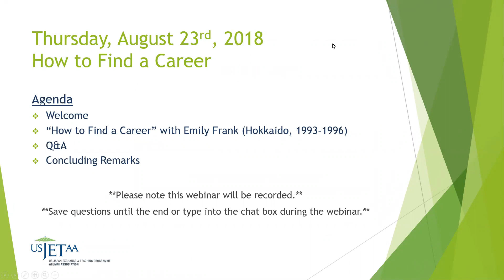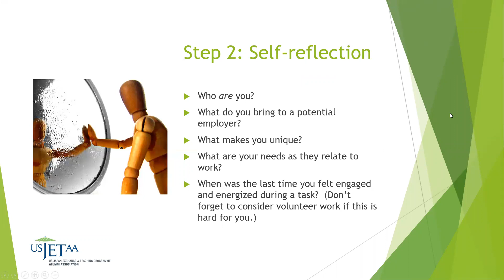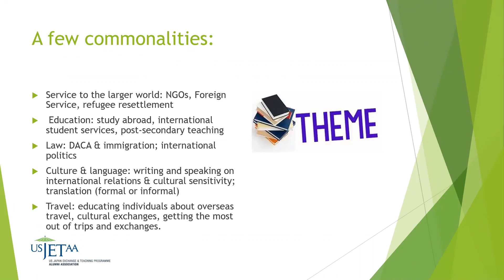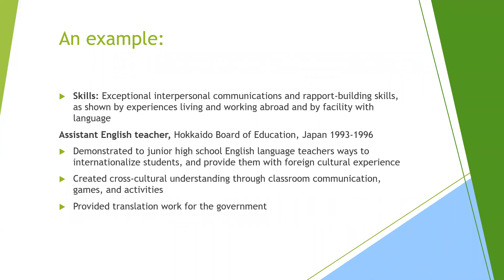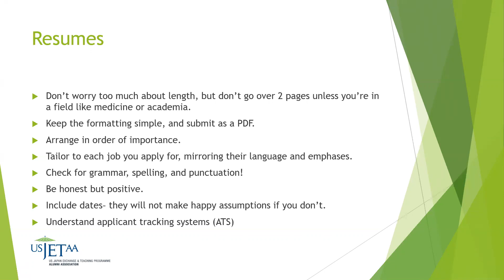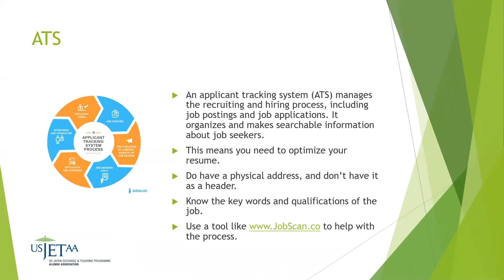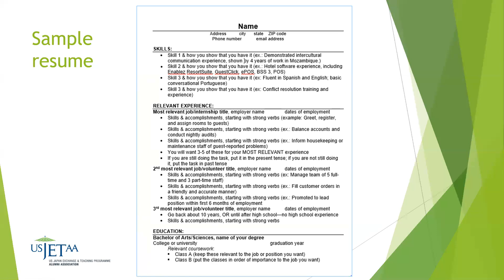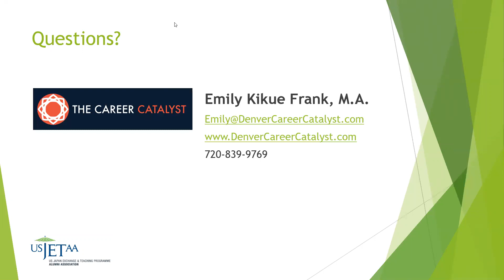How to Find a Career: JET Alumni Webinar Series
Webinar Summary

Are you unsure where to go from here? You've had your JET experience, you gained some skills and did some fabulous stuff but you're not sure what's next? Then please join us as we explore tips for identifying your needs and values, and learning how to weave those together with your international experiences to find a career path! In this webinar, we will identify some of the ways you can highlight your time in Japan, even if you don't want to teach or translate. We will explore some of the ways that living and working abroad can be attractive to employers, and we'll take a peek into why who you are matters in your career development.

Speaker:

Emily Frank graduated from Smith College and was an AET in southern Hokkaido from 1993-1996. After spending a lot of time afterwards feeling lost, she eventually got a master's degree in counseling and now helps others who are similarly lost regarding careers. She spent over 12 years working at a large public university, and has been in private practice since January, 2018. Emily is based in Denver but does distance work with clients from all over the globe. Through generous grants from organizations like the Sasakawa Peace Foundation USA, she has also been able to offer free career counseling to JET alumni in the past, and has enjoyed reconnecting with fellow JETs that way.